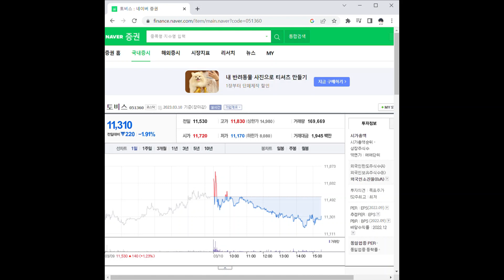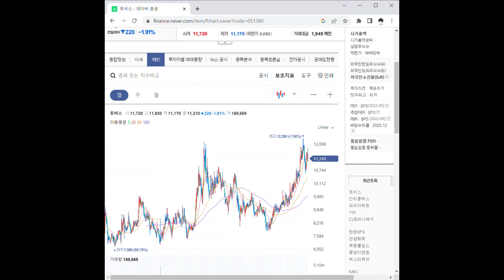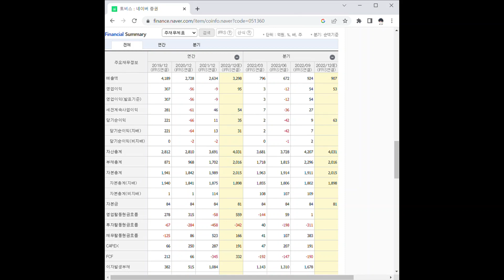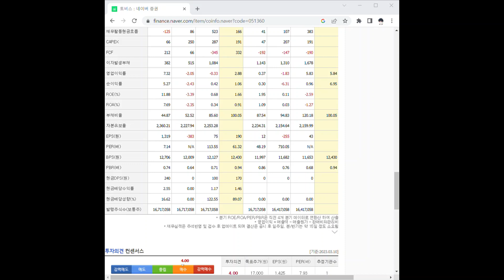051360토비스 주가 전망 및 차트 분석